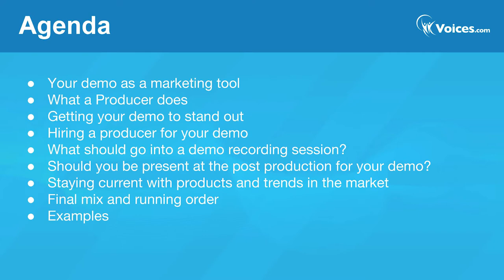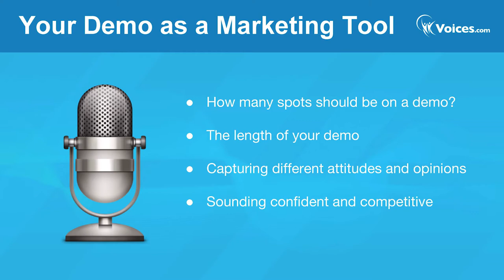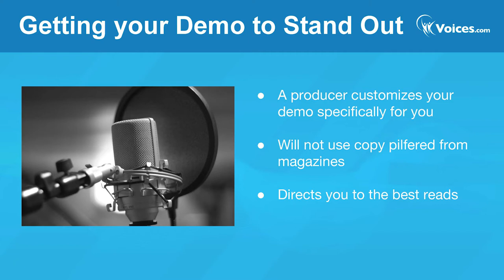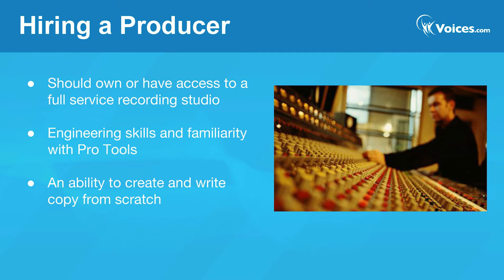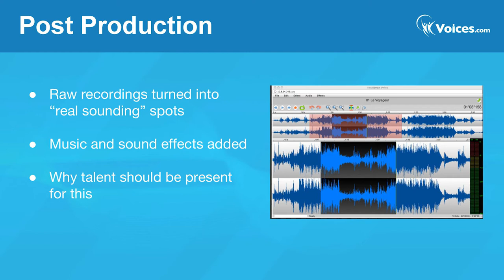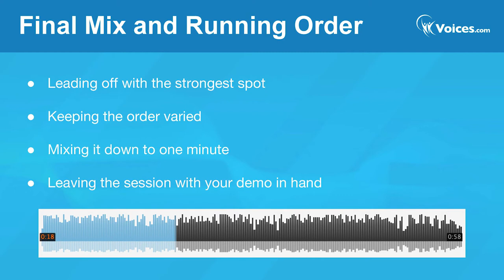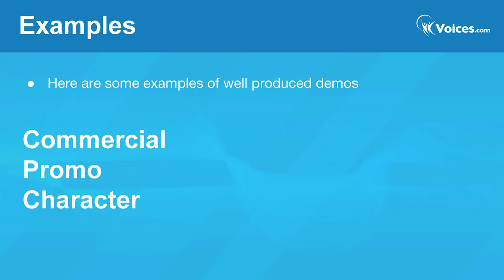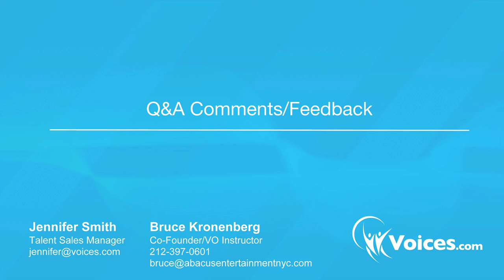You Need a Producer for Your Voice Over Demo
Why You Need a Producer for Your VO Demo.

Table of Contents:
0:00 - Introduction
0:45 - Welcome Bruce Kronenberg
2:52 - Your Demo as a Marketing Tool
3:25 - What A Producer Does
7:30 - Getting Your Demo to Stand Out
8:44 - Recording Sessions for Voice Over
10:19 - Hiring a Producer
12:44 - Post Production
15:55 - Final Mix and Running Order
17:55 - Examples
24:07 - Q&A
52:40 - Wrap Up